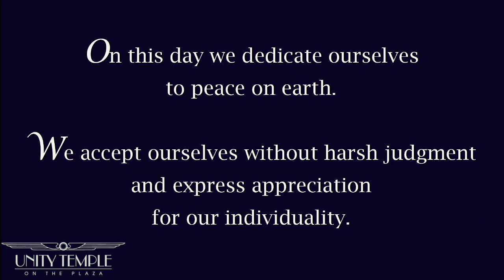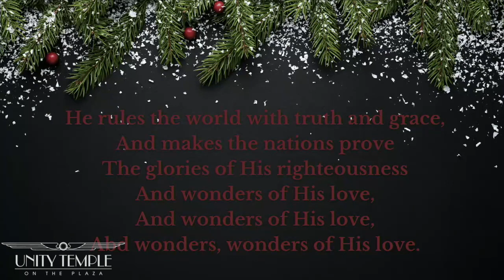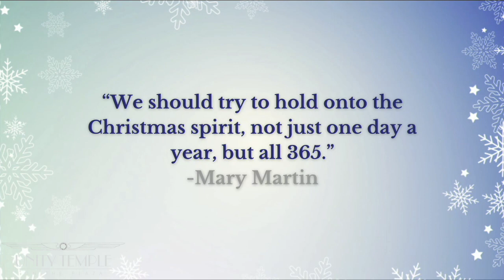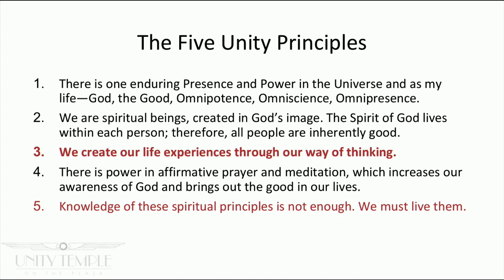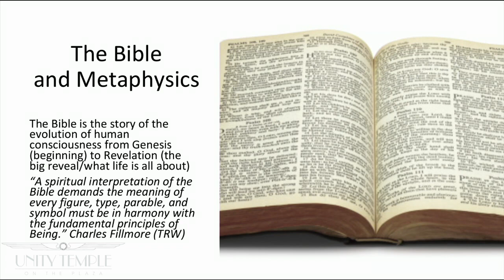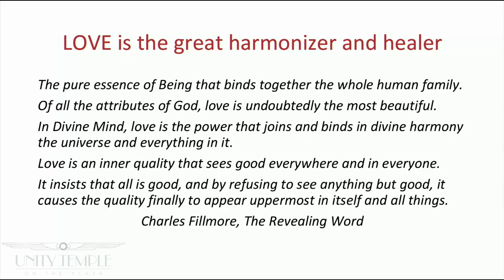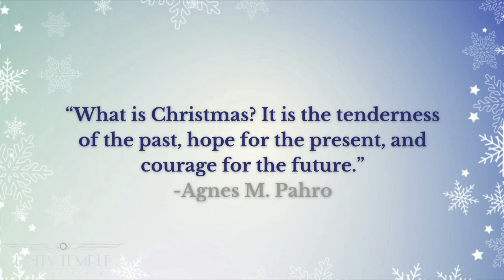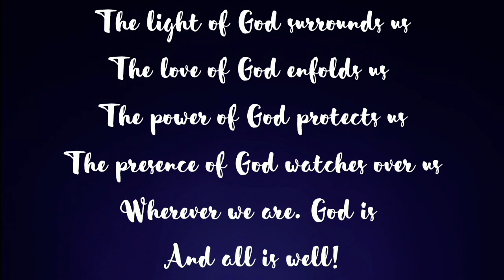Unity Temple 12/24/2023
Unity Temple Inspirational Service 12/24/23
Lesson by Reverend Sandra Campbell and special music by Peggy Chilson and Robert Pherigo